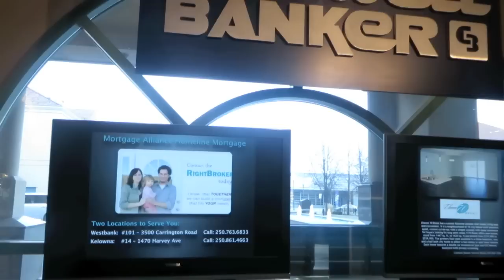On Tour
Vloguary Day 19 (2014) On Tour HELLO, Here is Day 19 as  promised.  I am back and will be posting 2 vlog videos each day until we are caught up to the current day.  I appreciated your patience and support for the time I was away.
Remember that I have vlogged each Day 17, 18, 19, 20, 21, 22 on the road and will post these within a couple days of my return.

See you all in a week. Big Candy covered glittery kisses to you all.

Instagram ( Manicures are exclusive to this site)

MAILING ADDRESS:

Halifax, NS, B3M 0G3